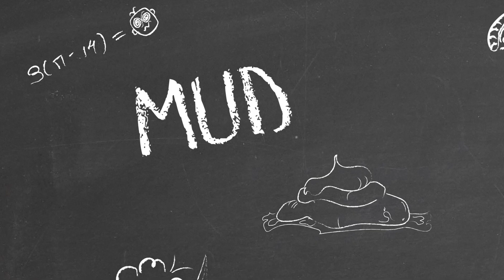Two Point Campus | OFFICIAL Teaser - Archaeology Course Reveal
In this first short teaser video you’ll get a glimpse of the Archaeology class, where students take on a range of challenges to uncover Artifacts. Your students can use tools like shovels, brushes, and metal detectors to discover items that are scattered around several dig sites. Make sure to train your students and staff well, because the more they know, the more extraordinary stuff they’ll dig up.

Build your university, your way!

It’s time to spin academia on its head! Got a yearning for learning? Or just keen to build an educational masterpiece? Two Point Campus is jam-packed with new creative tools to help you build the university of your dreams.

I'm new on Youtube, but I hope that you enjoy the video!